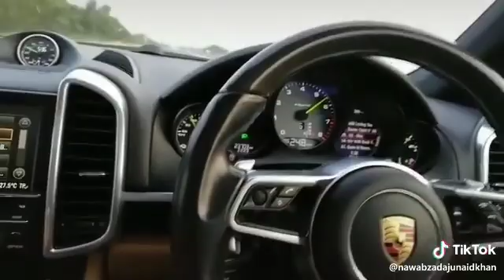Car on motorway at full speed and full mode off(2)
Motorway of Pakistan Pakistan zindabab